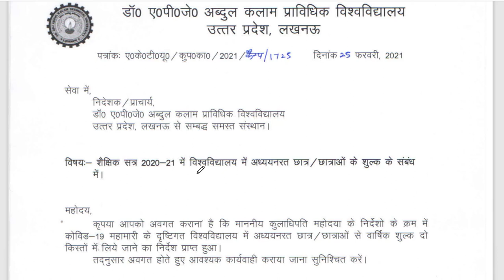AKTU NEWS I AKTU Annual Fees : 2020- 2021 II UPTU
Annual Fees All courses
AKTU Today News
Semester wise fees